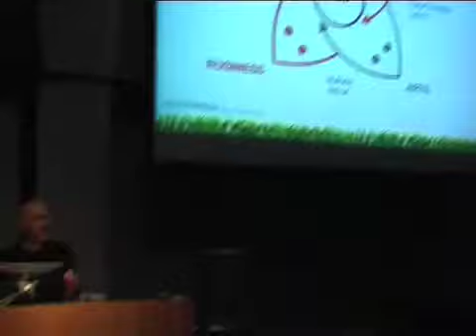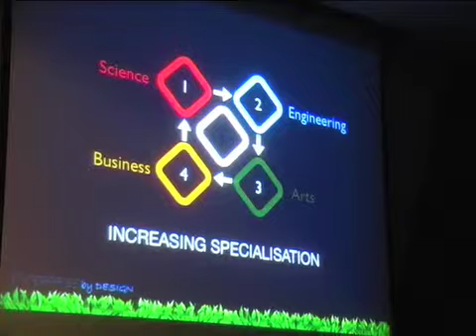Enterprise by Design Introduction